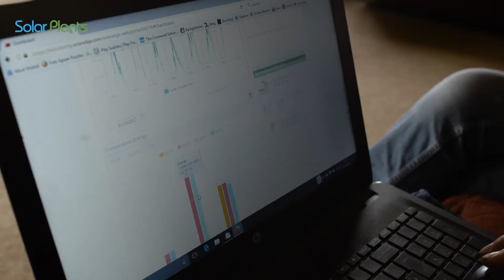Mr and Mrs Perdue - Solar PV Testimonial